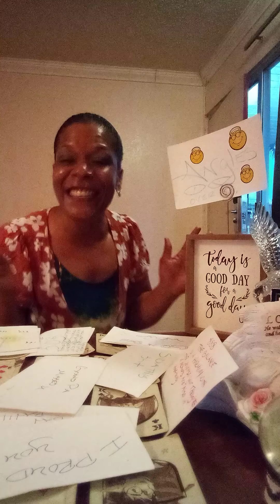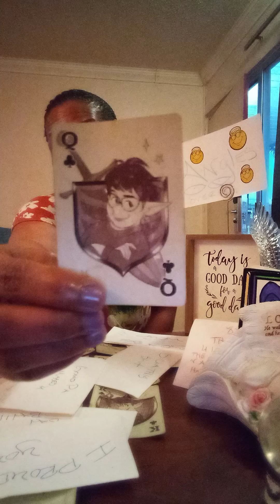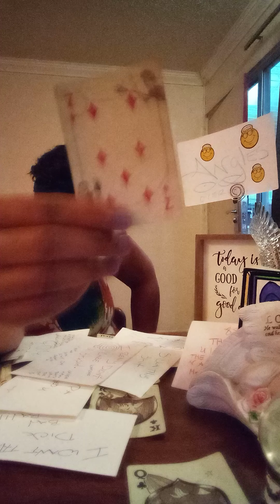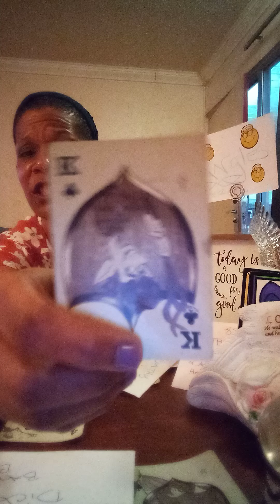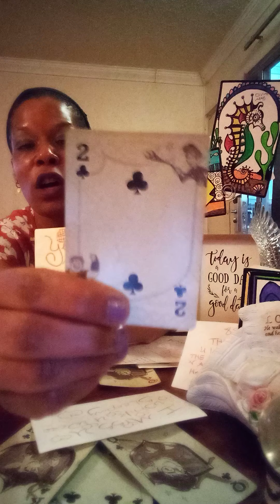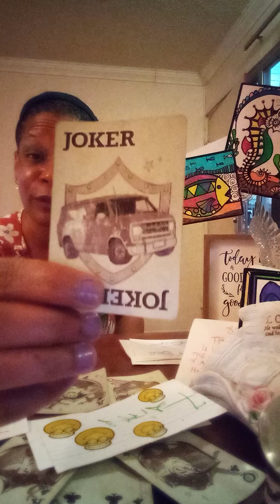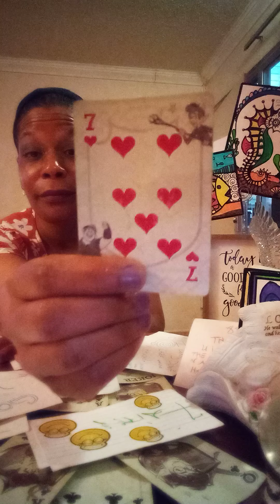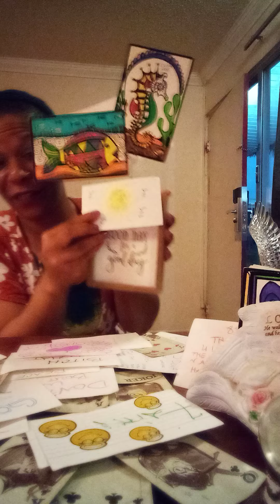COLLECTIVE READIN:DF DIVINE MASCULINE SAID ROCK WITH HIM TONIGHT FOR OLD 🗝️ TIME 🍶 SAKE 🤣☮️🕊️ UNION